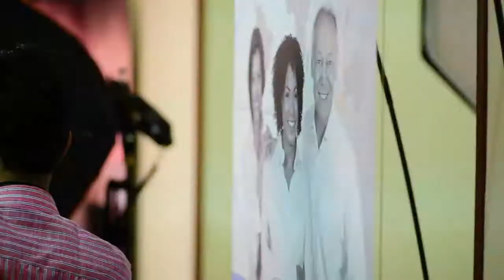Miladinov Milos - dental photography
Shoot like a pro - Athens